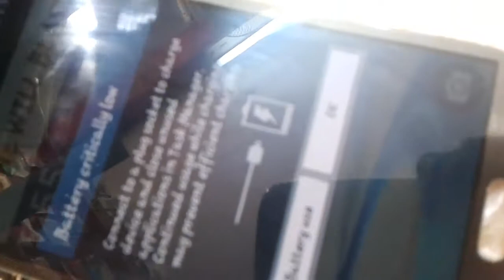Samsung note 2 penpad replacement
The pen pad was not working so I changed it.